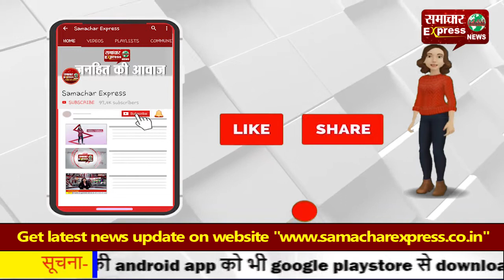जींद : भाजपा विधायक के ड्राइवर और यातायात थाना प्रभारी में कहासुनी